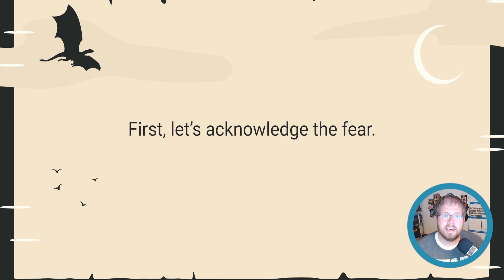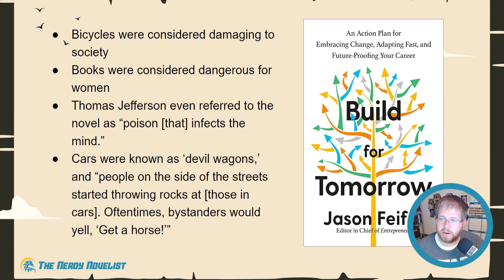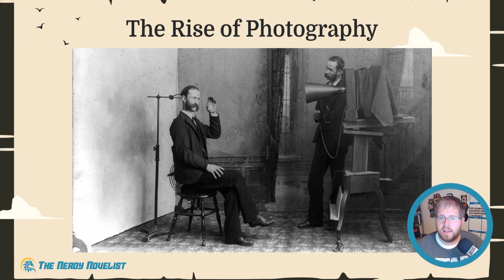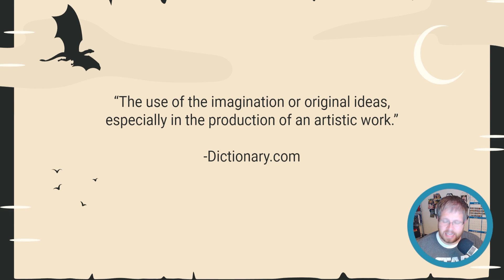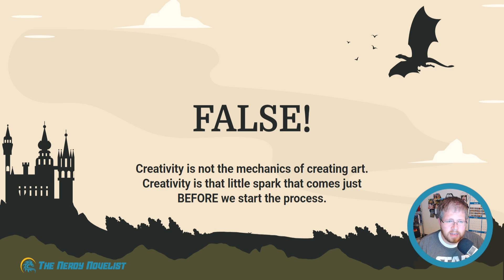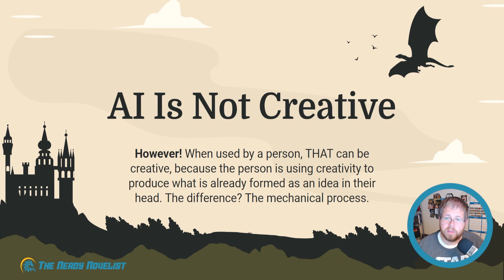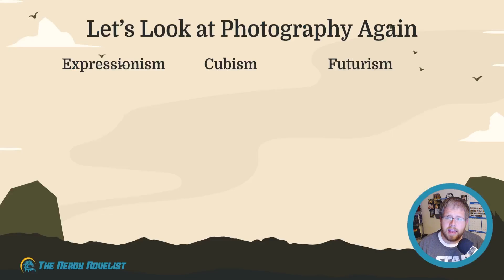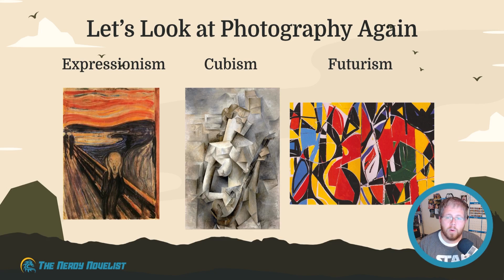“The End of Human Creativity!” My Response to the Argument that AI Isn’t Creative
Join me as we dive deep into the intriguing intersection of AI and creativity, unmasking the true potential of artificial intelligence not as a replacement, but as a powerful aid to human creativity.

Find me!